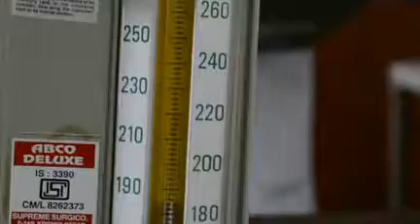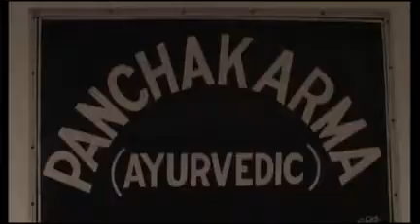04 08 18 Beng1